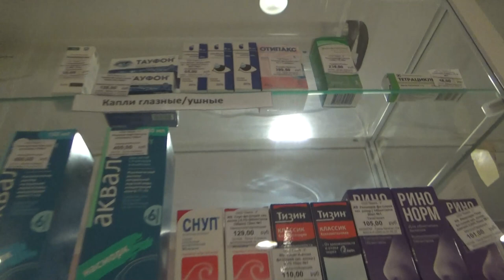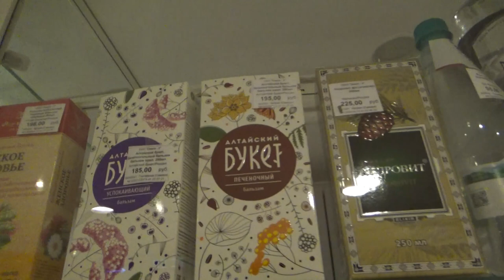Art Manij VLOG Осматриваем 😎санаторий + территорию + зашли в соседний санаторий Ставрополь июнь 2022